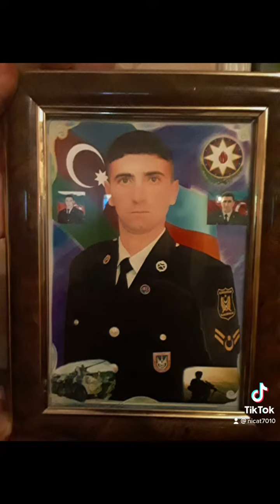Şəhid XTQ kəşfiyatçı Gizir NİCAT Səfərov